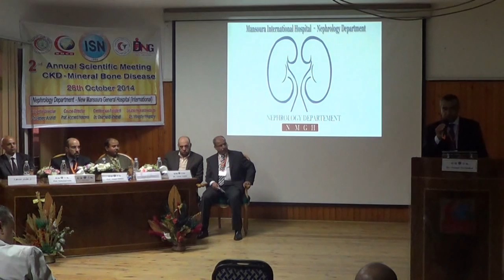Opening ceremony 2nd Annual Nephrology Meeting, CKD-MBD, NMGH, 28.10.2014